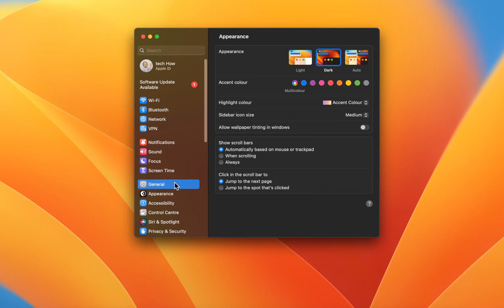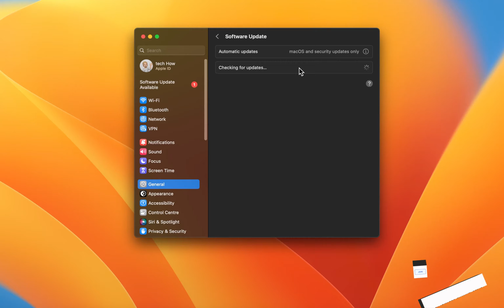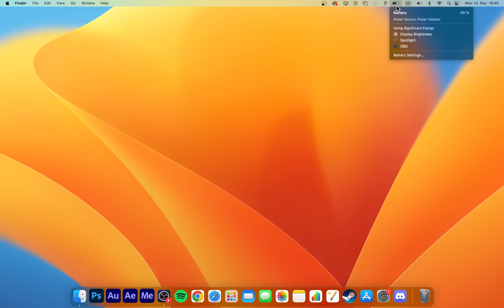osu! - How To Fix Lag Spikes & Stuttering on Mac OS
A short tutorial on how to fix lag spikes and stuttering when playing osu! on your Mac.

Timestamps:
0:00 Introduction
0:14 osu! In-game Settings
1:45 Mac OS Update
2:10 Storage Settings
2:31 Close Background Apps
2:51 Disable Low-Power Mode